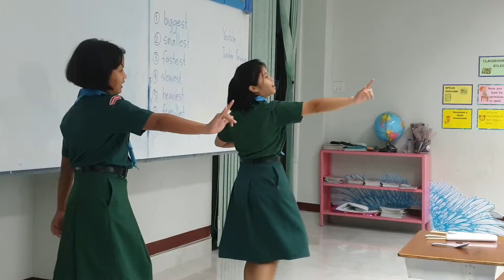The Show by by 6/4 Students - English Learning Activity (Talent Show) Thailand Teaching